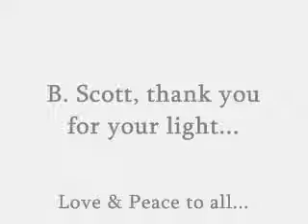Response to B.Scott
Surfing Youtube at late hours always yields the best results. Came across the channel of B.Scott, a soul I'd never seen before. The message was so positive I had to respond.